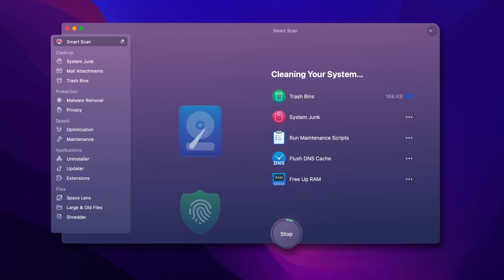Peaches & Cream Stuffed Pastry: Atlanta vs Green Bay | Football Fusion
Football Fusion is BACK for the NFL season! For this episode, Sawyer makes a Peaches & Cream Kringle for the matchup between the Green Bay Packers and the Atlanta Falcons.

Pre-Order the new Basics with Babish Cookbook on Amazon

My playlist of preferred cooking tunes, Bangers with Babish!